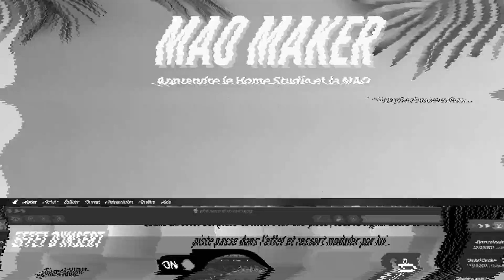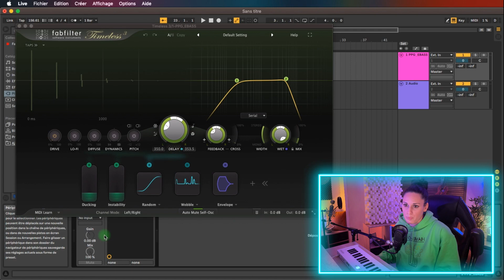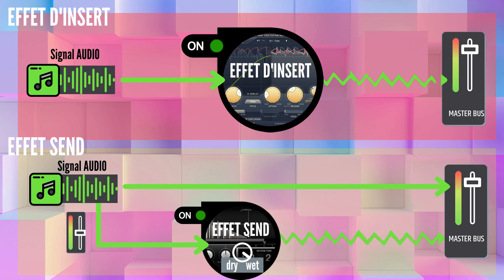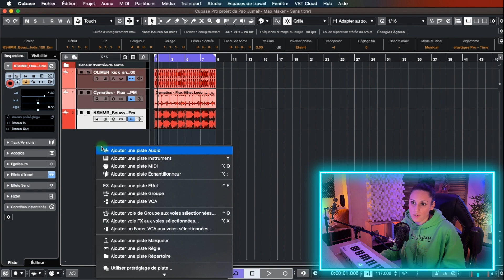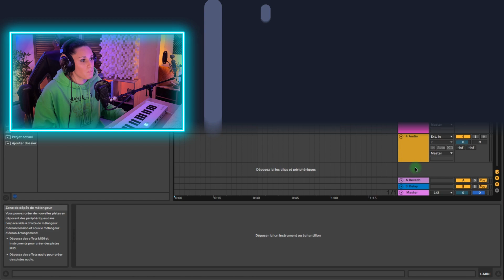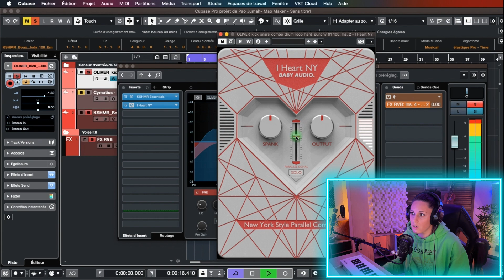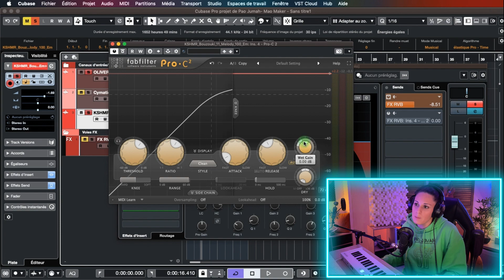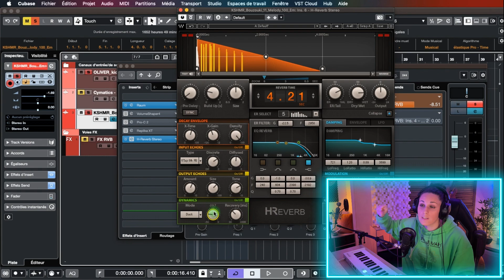Différence entre Effet Send et Effet d’Insert- Techniques de Mixage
Aujourd’hui on voit ensemble la différence entre Effet Send et Effet d’insert ! Tu pourras appliquer cela quel que soit ton Daw ( Ableton, Cubase, Fl Studio ou encore Studio One ... )

🍿 À quoi ça sert ? Quels Plugins d'effet mettre en Insert ou en Send et Pourquoi ? Quels Avantages à placer une réverbe en Send ou en Insert lors du mixage? …
Je te partage même en Bonus quelques uns de mes plugins préférés pour gagner du temps quand je suis en phase de composition ou de mixage.

▬▬▬▬▬▬▬▬▬▬▬ Bonus 🎁 ▬▬▬▬▬▬▬▬▬▬

🍭 Plateforme De Plugins Audio avec des Deals de OUFS et récupérer du cashBack !

Mes Secrets Weapons pour gagner du temps en phase de Composition ou de Mix ( en plus il y de très bonnes affaires à faire pour le Black Friday ! ) :

►Parallèle compression :

- I heart NY (19€ pour le BlackFriday !!)
- Parallel Agressor (28€ pour le BF)

►Delay :

- Comeback Kid (28€ en ce moment !)

►Reverb :

-SpaceOut (37€ en ce moment!)

00:00    Intro
00:58    Partie N°1 : Différence entre Effets en Insert et Effets en Send
02:42    Partie N°2 : Avantage des Effets en Send
03:28    Partie N°3 : Où et Comment Placer les Effets
04:04    Partie N°4 : Comment Mettre un Effet en Send -Ableton et Cubase
06:52    Partie N°5 : Le Dry/Wet ou Mix
07:44    Partie N°7 : Bonus : Plugins Pour s'éviter tout le Rooting
11:14   Derniers Conseils

▬▬▬▬▬▬▬▬  A PROPOS des NOTIONS ABORDÉES  ▬▬▬▬▬▬▬▬▬▬

🎧 Effet Send et Effet Insert comment les utiliser . Technique de mixage avancées.

👀 N'hésites pas si tu as des questions via les commentaires ! Je te répond aussi vite que possible ! 😊👌

▬▬▬▬▬▬▬▬▬▬▬▬ VIDÉOS ASSOCIÉES  ▬▬▬▬▬▬▬▬▬▬▬

🍿 Voici des vidéos sur comment faire de l’électro Chill pour en apprendre d’avantage sur ce style :

►  Quelle est la DIFFERENCE ENTRE EFFETS D'INSERT et EFFETS SEND ? par Mixscape Devenir Beatmaker

Tuto Mao - Mao Maker

                 Try it - Pao Jumah Beats

                 Athena - Pao Jumah Beats

🍿 Ce que tu retrouveras sur cette la chaîne Youtube Mao Maker : Masterclass MAO, logiciel Mao Steinberg, Tutoriel Composition , Théorie musicale orientée Mao, Composer sa musique, Tutoriel Cubase en Français/ Cubase Pro 11- Tutoriel Mixage -Tutoriel Mastering  -Tutoriel Production Musicale. Des Cours Mao Gratuits , Des Formations Mao Gratuites. Tutoriel de Beatmaking , tuto orchestral , tuto musique de film …